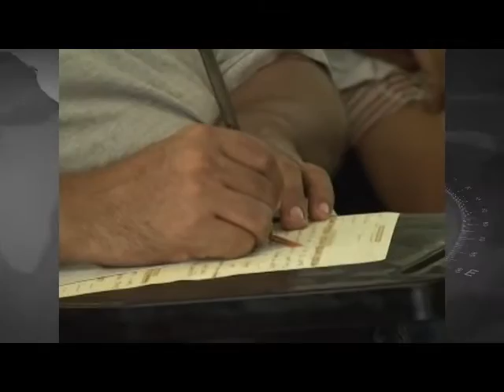Morelia, Mich.- Beca Futuro rebasa expectativas